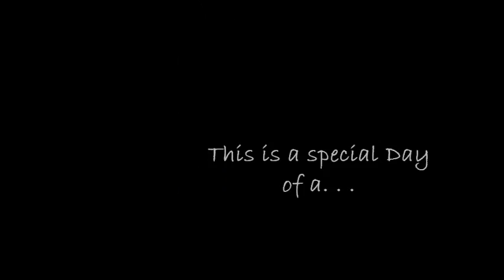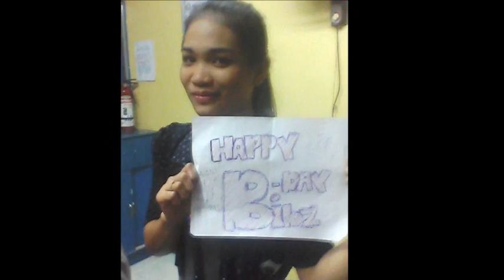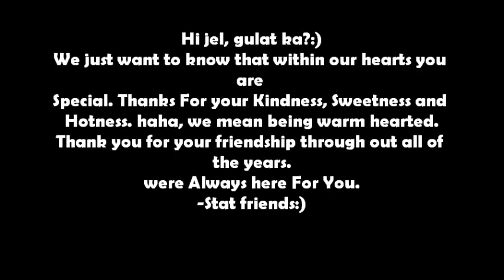Happy Birtday Rainjel! 7/7/2012